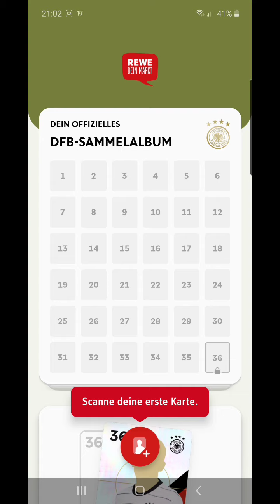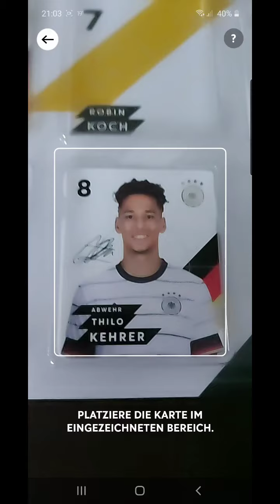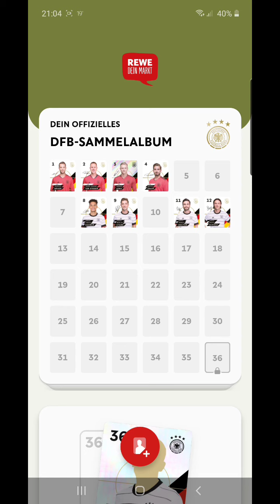REWE Sammelalbum EM 2020 APP #01